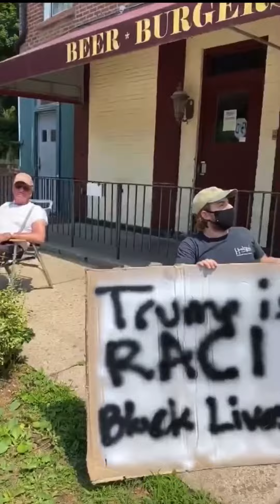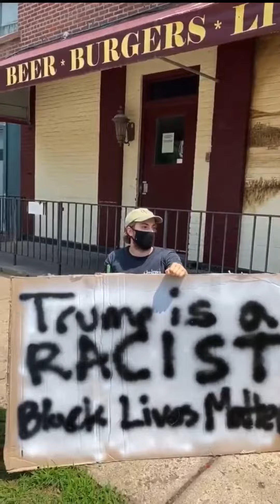NEVER CALL a WHITE MAN REDNECK or YOU WILL GET THE FINGER!